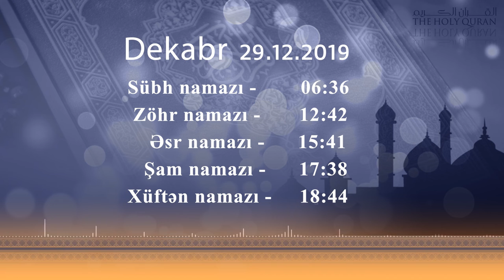29.12.2019 - Namaz vaxtı